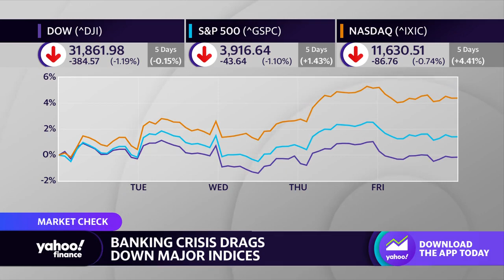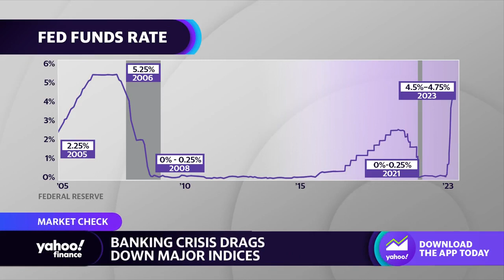Fed’s rate hike response ‘adding to the grave uncertainty’ amid bank contagion concerns: Strategist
Charles Schwab Chief Investment Strategist Liz Ann Sonders joins Yahoo Finance Live to discuss the ongoing banking crisis, the upcoming Fed meeting, and the outlook for the U.S. economy and stock markets.